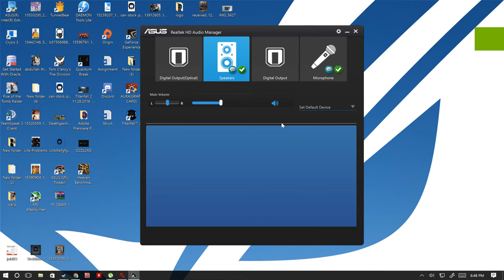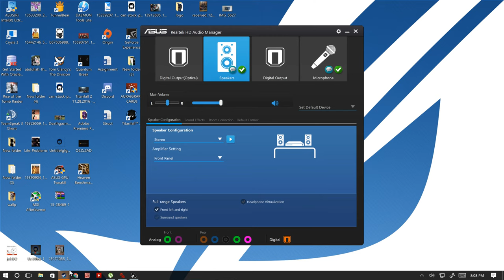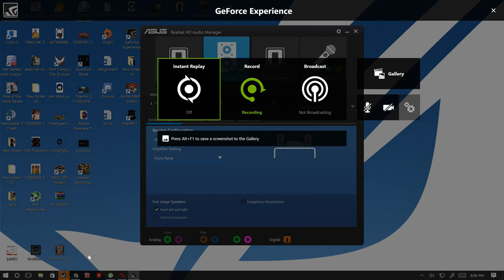Gears of War 4 Gameplay Part 3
Specs:
GPU: GeForce GTX 1080
CPU: Intel(R) Core(TM) i7-6700K CPU @ 4.00GHz
Memory: 16 GB RAM (15.93 GB RAM usable)
Current resolution: 3200 x 1800, 60Hz
Operating system: Microsoft Windows 10 Pro